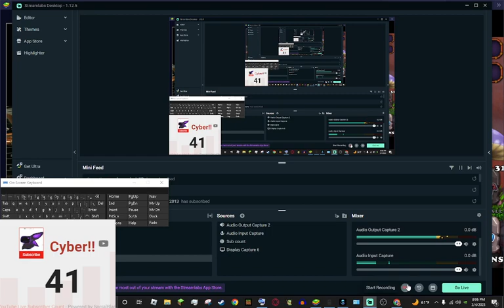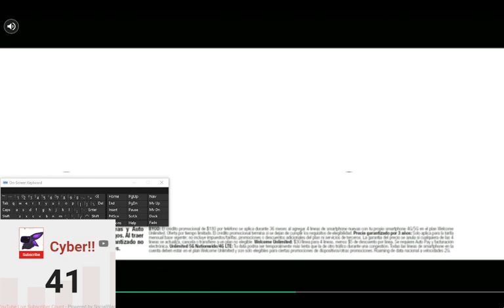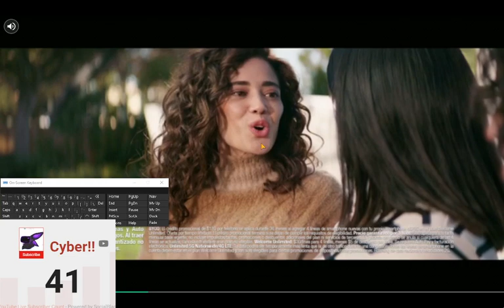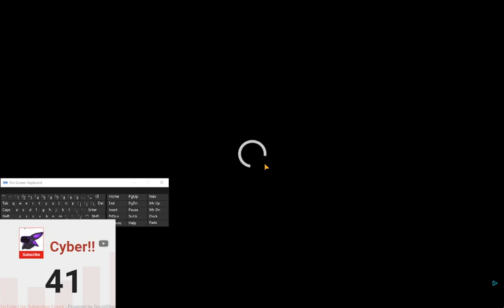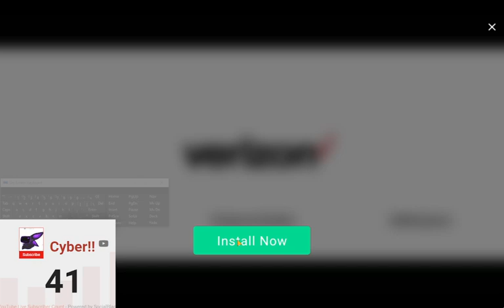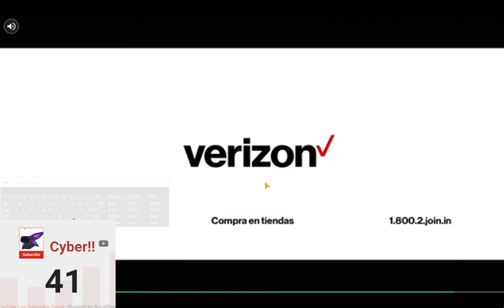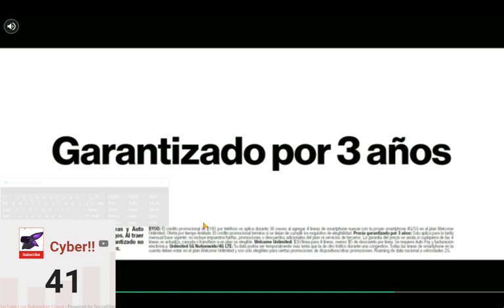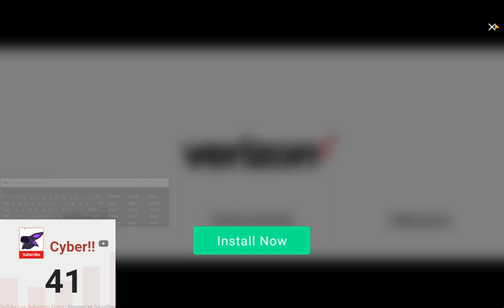wasting my life with ads..